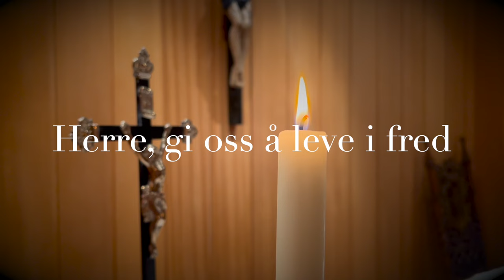Biskop Kari og biskop Bernt ber om fred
– Pave Frans har pålagt oss katolikker å bruke dagen idag (fredag 27. oktober 2023) til faste og bønn for de lidende. Jeg takker deg, biskop Kari, for din solidaritet, sier biskop Bernt Eidsvig under biskop Kari Veiteberg og sin egen Bønn for fred.
Den norske kirkes biskop av Oslo og Den katolske kirkes biskop av Oslo ba for fred i biskop Bernts kapell om morgenen fredag 27. oktober 2023.
De oppfordrer alle troende til å tenne et lys og be for fred.
Les mer på katolsk.no.